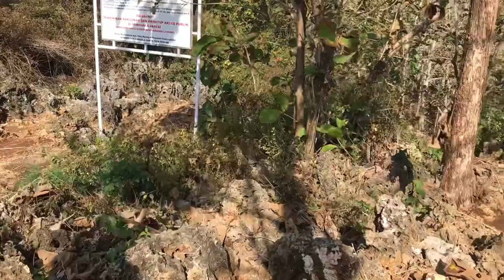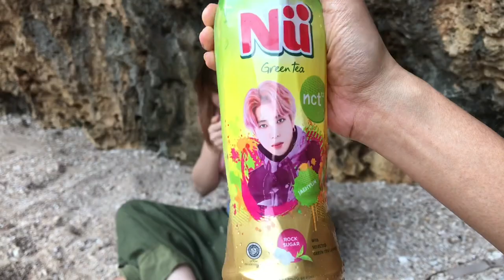Picnic di Pantai Wohkudu Yogyakarta | Bisa Camping Juga! / Minami Ina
Picnic di pantai Wohkudu Yogyakarta